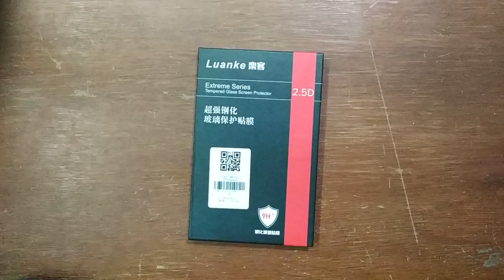Película de cristal templada Luanke para LETV X522 /X526 2pcs - GEARBEST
Película de cristal templada del protector de la pantalla de Luanke para LETV X522 / LETV X526 2pcs  comprado en GEARBEST